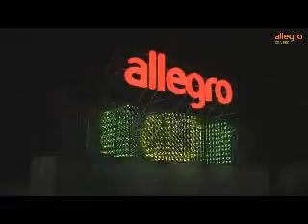Minleon Video Slideshow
This video was edited and put together Proxitize Designs.

Minleon USA is your provider in leading edge LED lighting products. From LED replacement bulbs to RGB Triklits, controllers & software, visit MinleonUSA.com. Minleon USA is maintained by Proxitize Designs